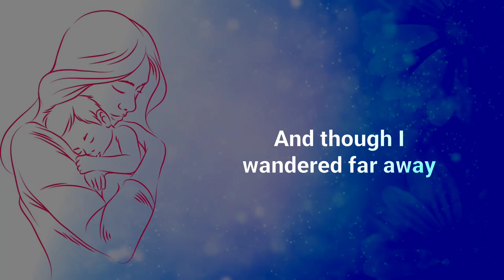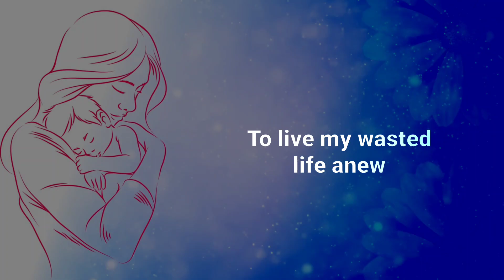Azuo kecha (Mother's prayers have followed) Keduolhoulie kuotsu & Khrieletuolie Chüpuo